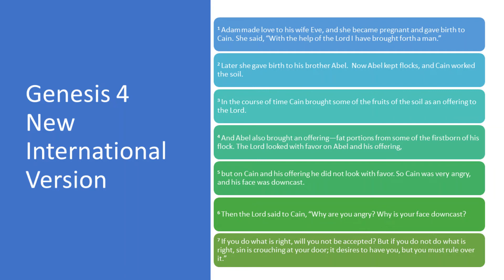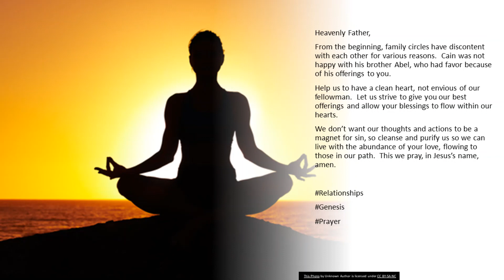Rule Over Sin September 29, 2022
Heavenly Father,
From the beginning, family circles have discontent with each other for various reasons.  Cain was not happy with his brother Abel, who had favor because of his offerings to you.

Help us to have a clean heart, not envious of our fellowman.  Let us strive to give you our best offerings and allow your blessings to flow within our hearts.

We don’t want our thoughts and actions to be a magnet for sin, so cleanse and purify us so we can live with the abundance of your love, flowing to those in our path.  This we pray, in Jesus’s name, amen.